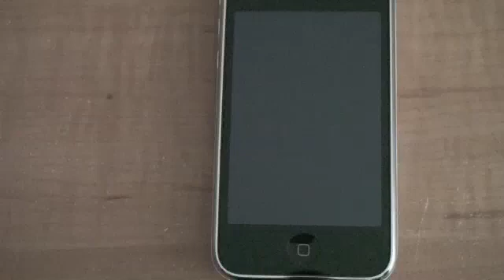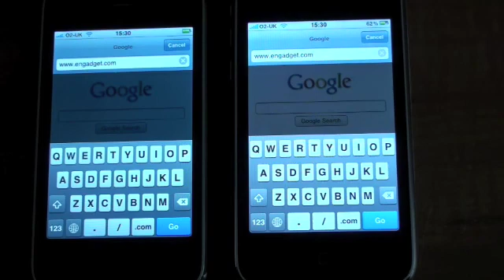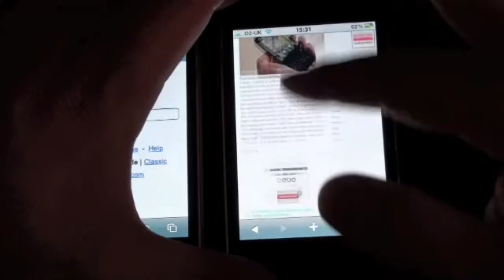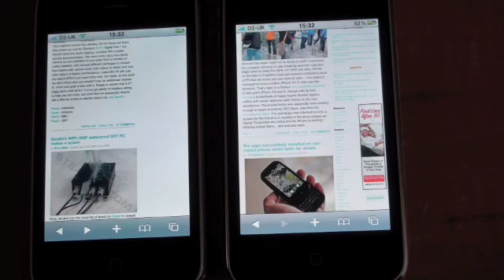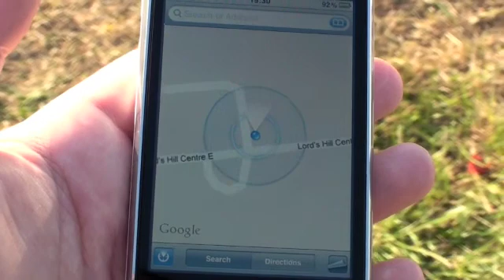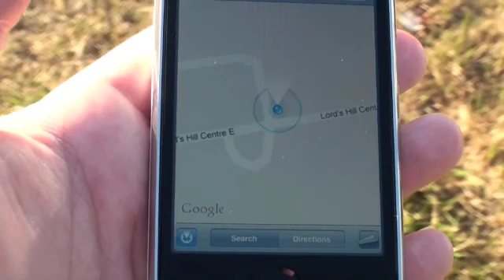iPhone 3GS tour in Arabic Part 1 آيفون ٣ جي إس الجزء ١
I go over the adapter, comparison between the 3GS and the 3G in browser speed, the compass. آشرح طريقة عمل البوصلة، وأعمل مقارنة بين المتصفح ٣ جي مع ٣ جي إس، وأعرض المحول

لسماع البودكاست العلمي التكنولوجي يمكنك التوجه للموقع أو  إنزال البرنامج على الآيفون.